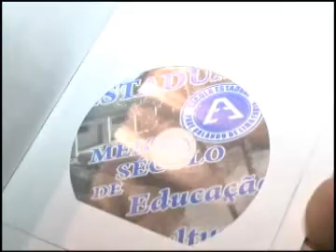JORNAL ATIVIDADE PARTE 02 17 03 14